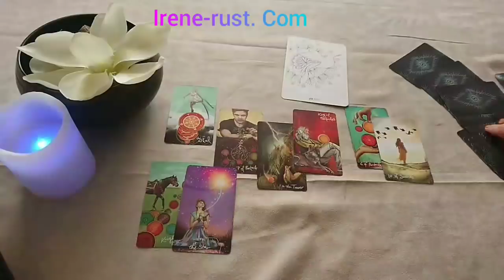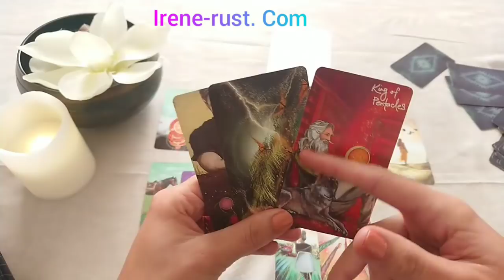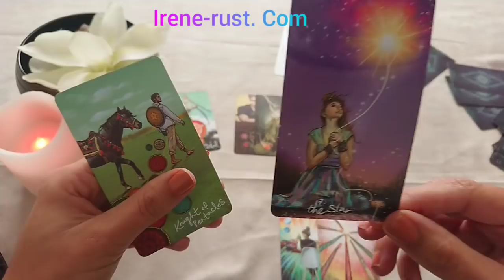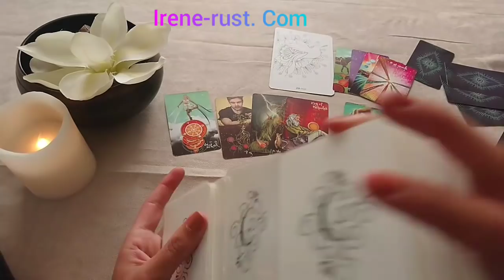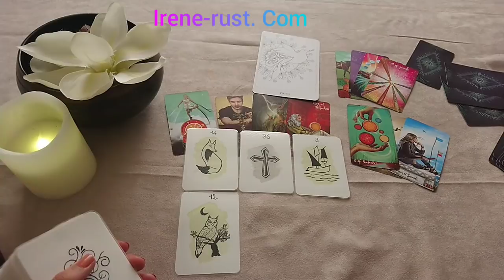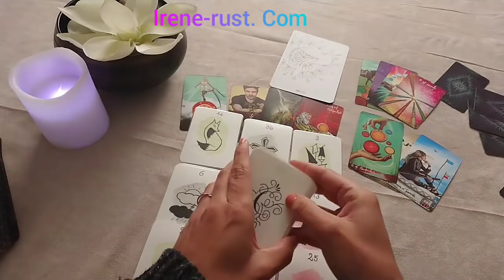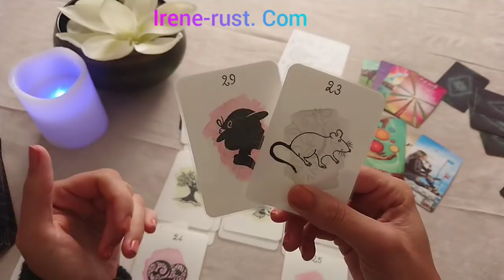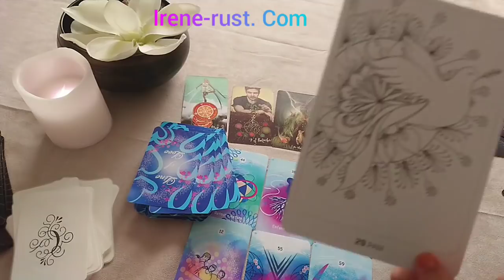☘️CE QUI VIENT À VOUS DANS 10 JOURS - Libération !🌸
CE QUI VIEN À VOUS DANS 10 JOURS - Libération ! Tirage sentimental semaine12octobre 2020. Quelles vont être les énergies des 10 prochains jours. Lecture intuitive avec oracle et tarot. Guidance sentimentale pour chaque signe astrologique sont postées par vidéo sur Irène Rust Tarot ma chaîne de guidance énergétique.
Seconde partie du tirage domaine Sentimental ou relationnel.
Horoscope du mois où tous les domaines ( travail, finance, amour ) y ressortent.

Si votre Horoscope vous parle laissez moi un petit commentaire :)

Mon Facebook Groupe privé!

Musique de Broke For Free titre summer spliffs sous licence creativ commins by NCND